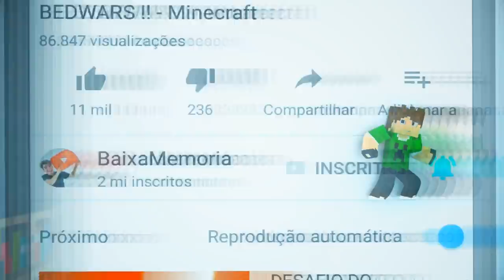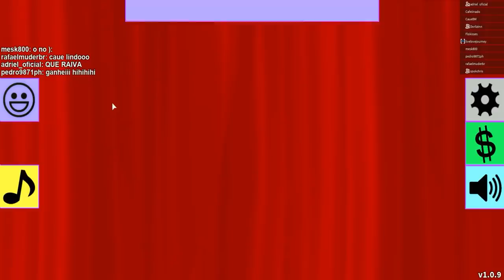Roblox - O MUNDO ROSA !!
Nessa aventura vamos ter que usar só a COR ROSA !

x

► Próximos Eventos:

Manaus - AM
Evento: Coca-Cola Anime Jungle

x

📫 CAIXA POSTAL DA FAMÍLIA CRAFT 📪
Cauê Bueno

💜 Meu Irmãos 💜